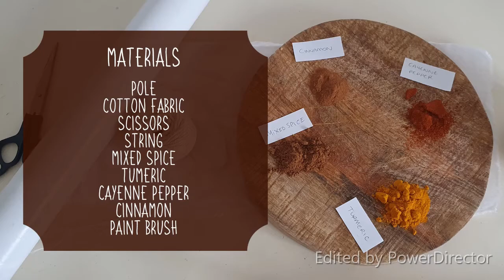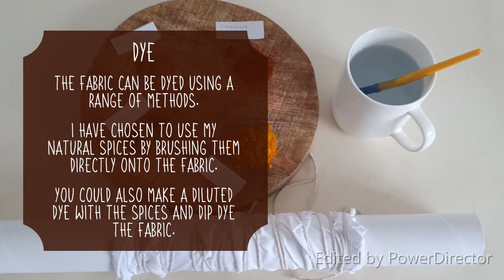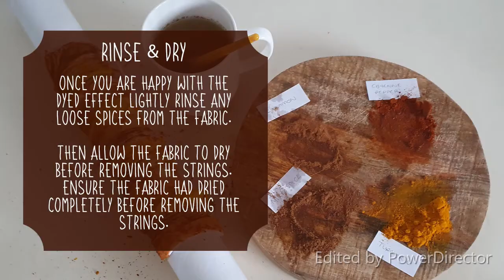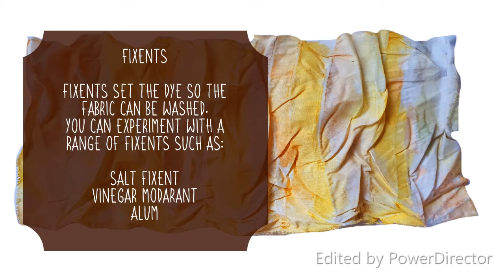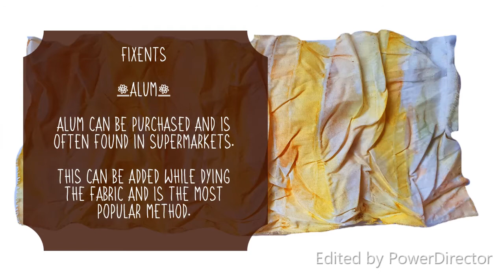Natural Spice Dye Tutorial - Pole Wrap - Textiles Techniques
Natural Spice Dye Tutorial - Pole Wrap